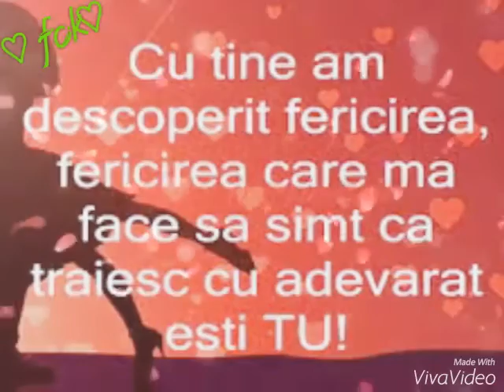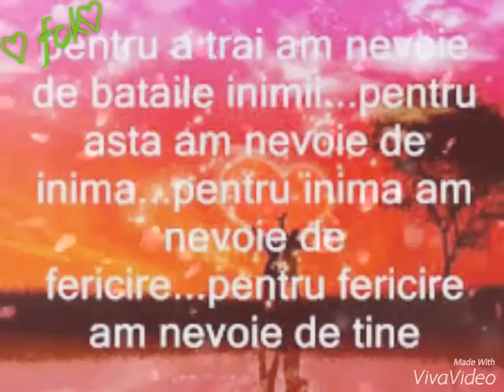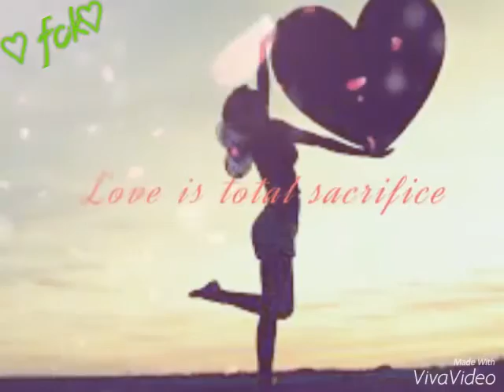Thelo na me nioseis by ♡fck♡